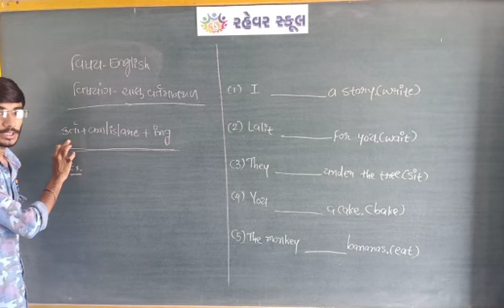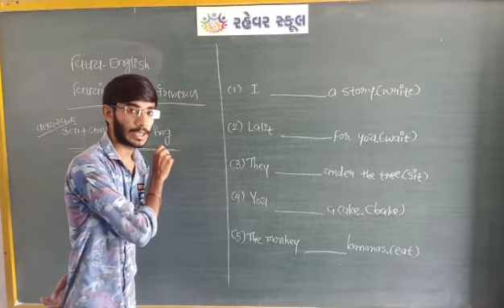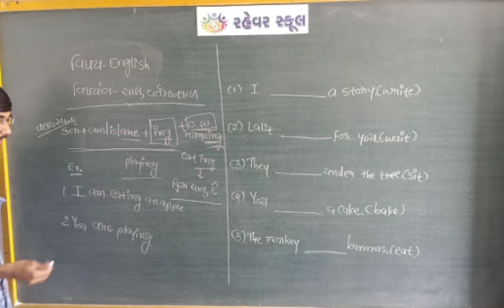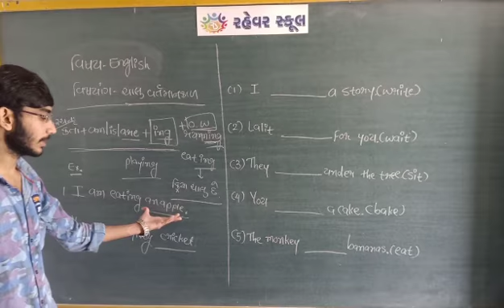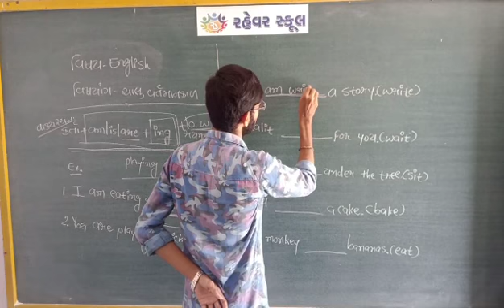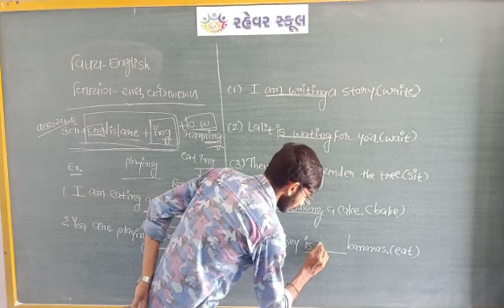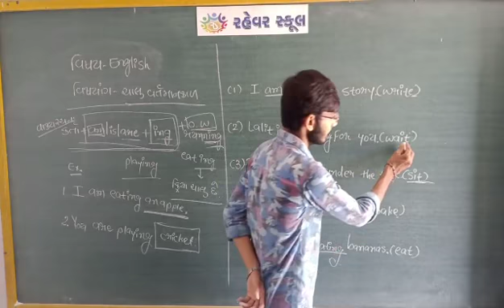વિષય: અંગ્રેજી || ધો. 8 || Rahevar School